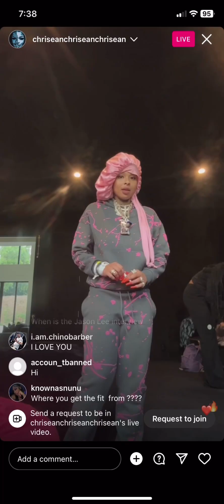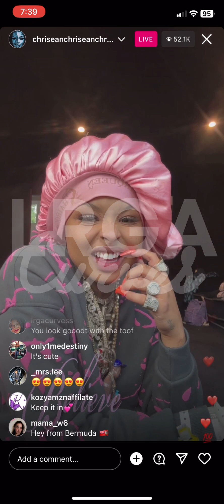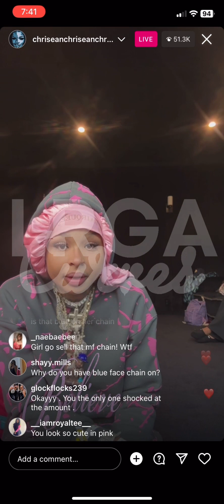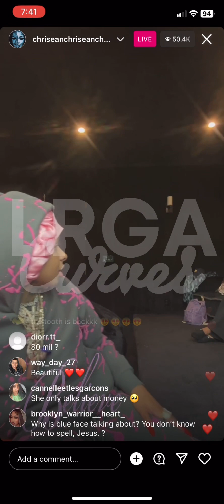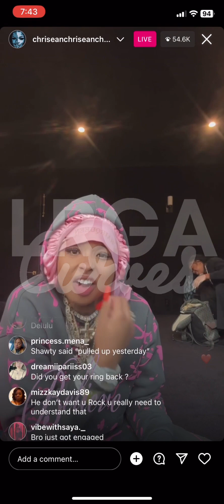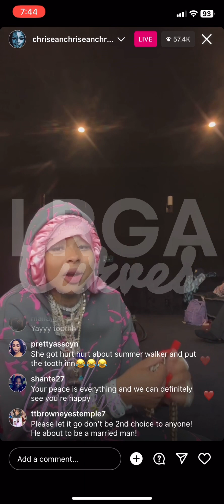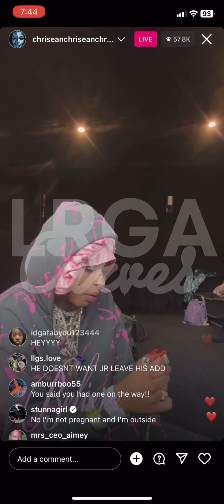Chrisean Rock LIVE with her tooth 🦷 says Blueface stop by yesterday they’re connected for life?